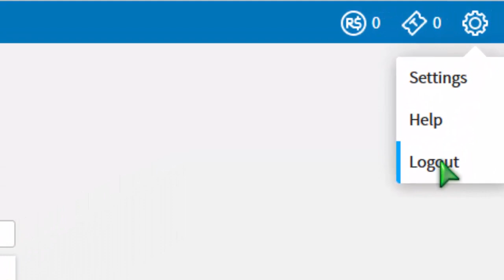Hitler reacts to Tickets getting removed on ROBLOX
strong language kiddies